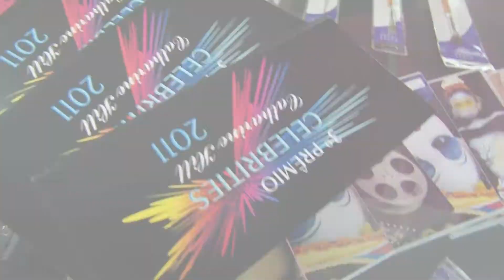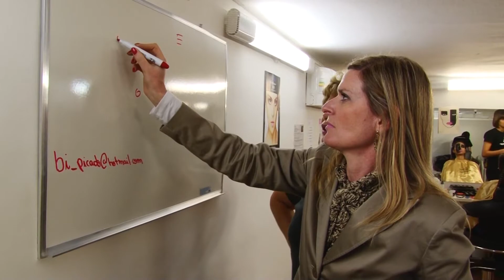Catharine Hill - making of